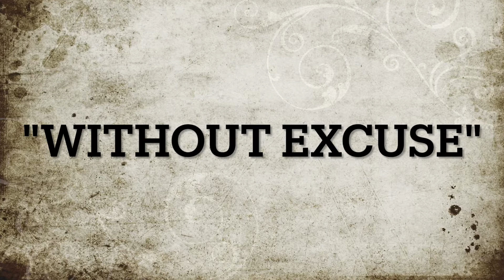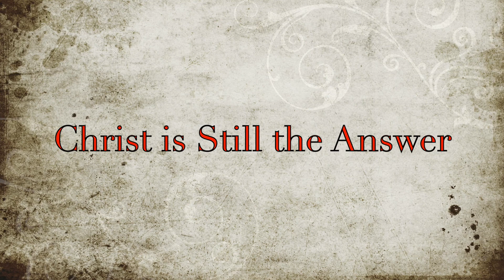Without Excuse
Calvary Baptist Church West Alexandria, Oh Pastor Dave Spears Wednesday Bible Study June 16, 2022